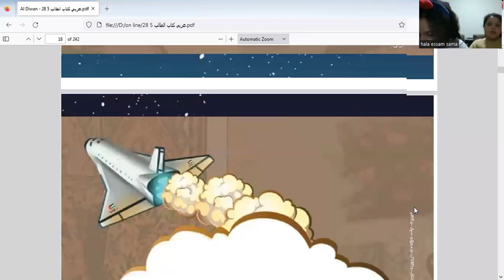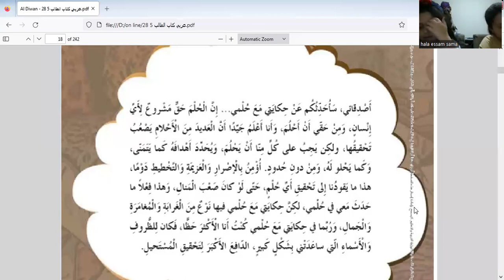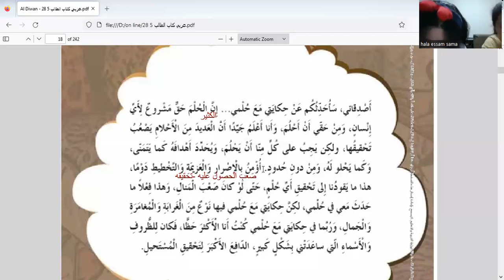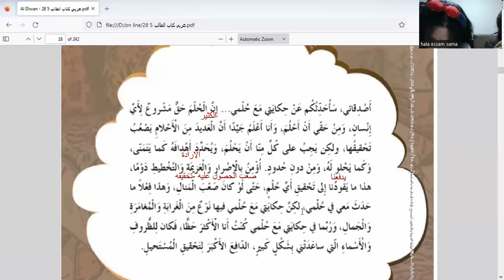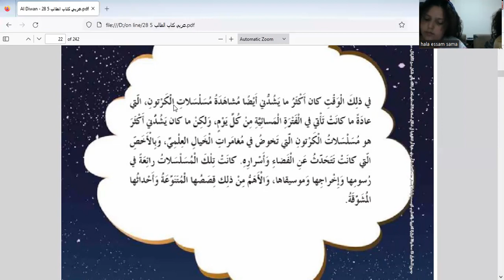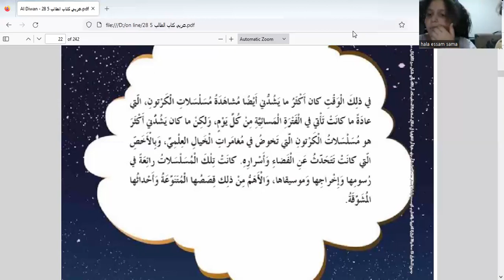شرح درس قراءة( من الارض الي الفضاء ) لغه عربية الخامس الابتدائي (منهج الاماراتي) مس/رشا بدران